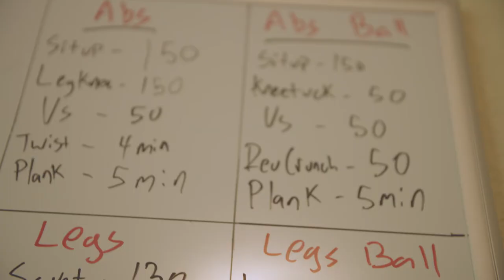Remote Working in Clallam County